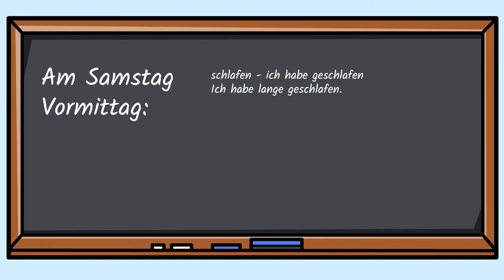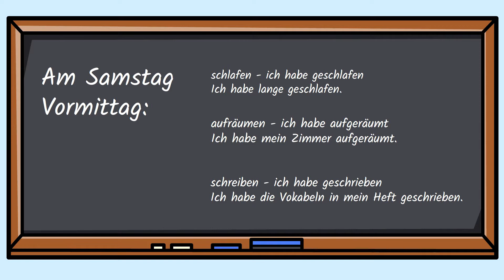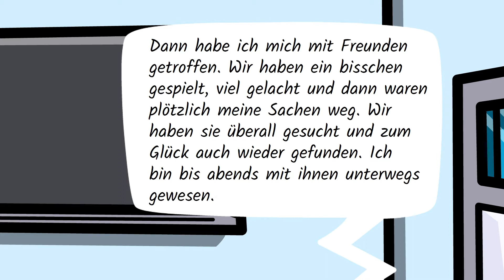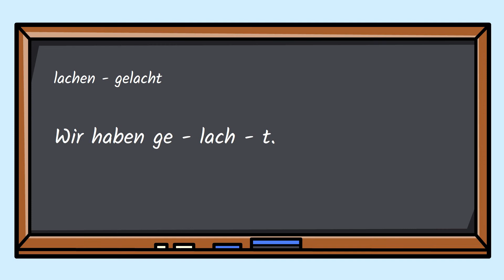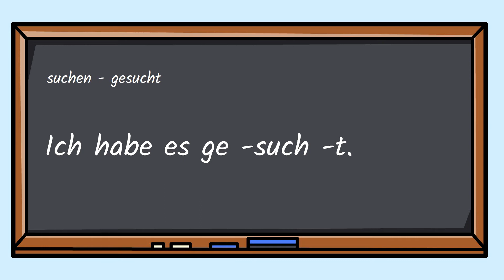Perfektverben lernen: Am Samstag Teil 1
Die deutschen Perfektformen lernen, ist gar nicht so einfach. Mit Chunks und Mnemotechniken geht es aber sehr schnell. Es gibt drei Videos zum Thema "Was hast du am Wochenende gemacht?"